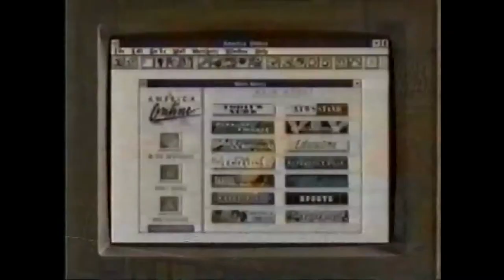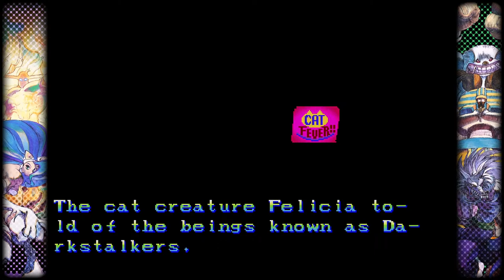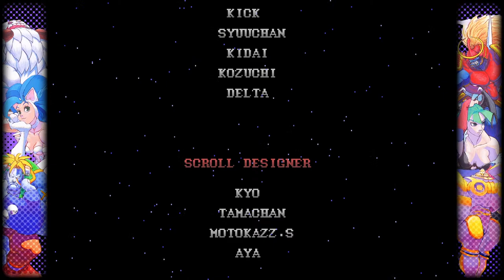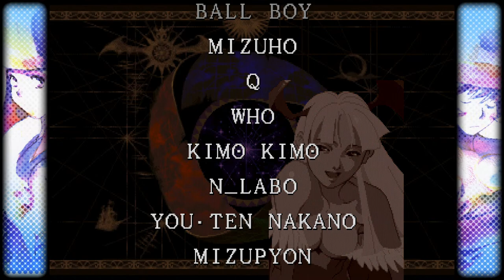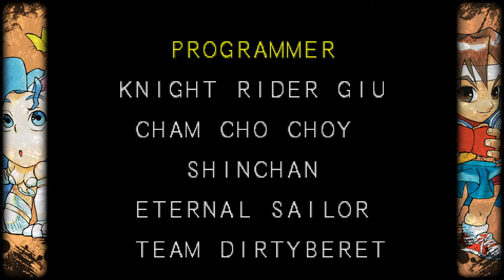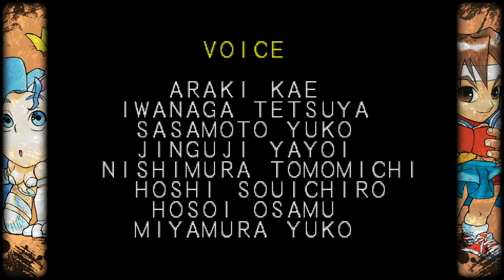Playing EVERY Darkstalker's Entry! - KB Streamin'